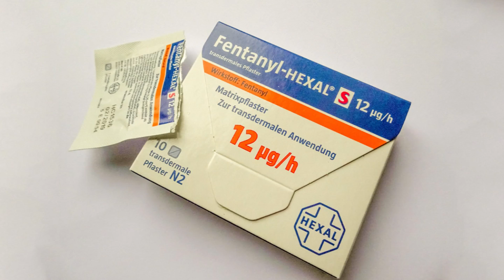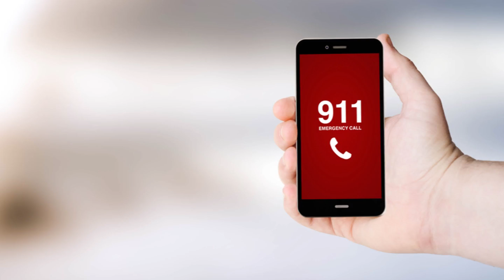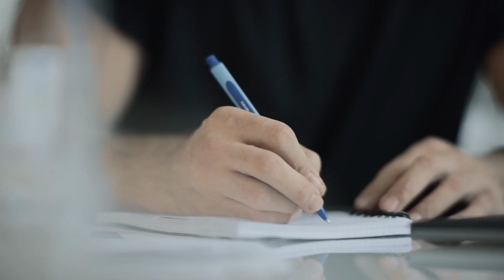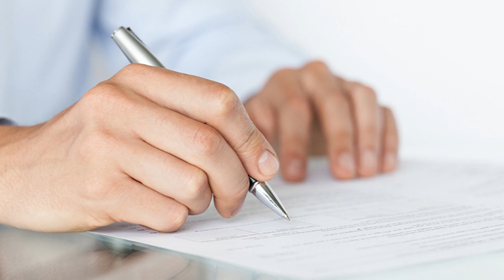These 20 Tragic Facts Surfaced After Prince's Death – and They Might Bring a Tear to Your Eye